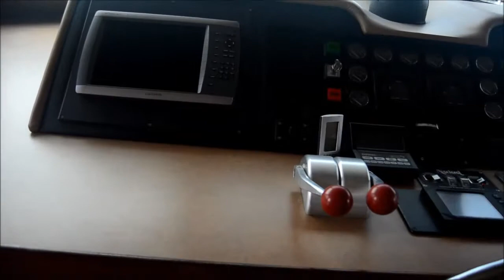It's Official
70 Hatteras